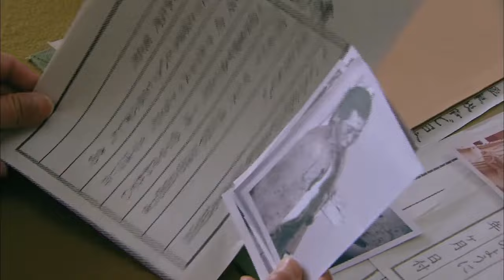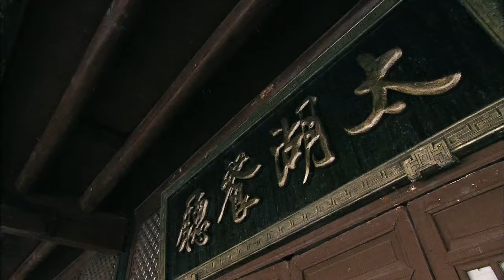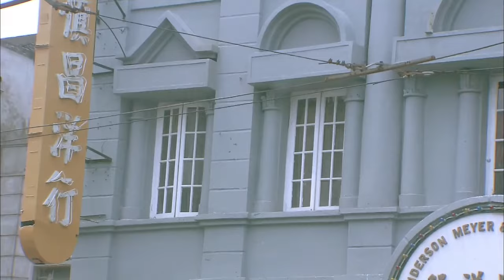血色玫瑰 04丨 美女刚杀完日军高官,就被特务找上门吓坏了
陈春雪，是天公堂最优秀的职业杀手，枪法奇准，尤其擅长狙击，目标瞬间毙命。只要听到她的名字，日本人和汉奸就会坐卧不宁、寝食不安。

陈春雪也有不愿提及的往事——她曾经亲眼看见自己的父母被四个日本人杀死。母亲的鲜血溅到躲在衣柜中的小春雪脸上。她的人生因此被刻上“复仇”二字，而她也放弃了常人的生活，跟随养父成为一名职业杀手。

但陈春雪不知道，她的父母之死蕴藏着一个巨大的秘密.